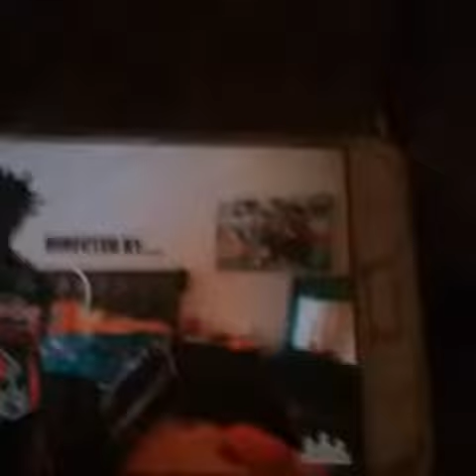August 27, 2018